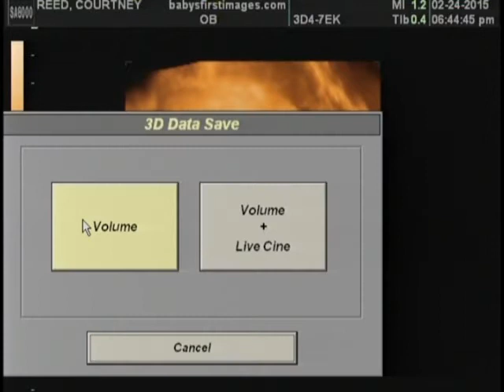Baby Daphne Movie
02/24/20125 Daphne Eileen Reed sonogram